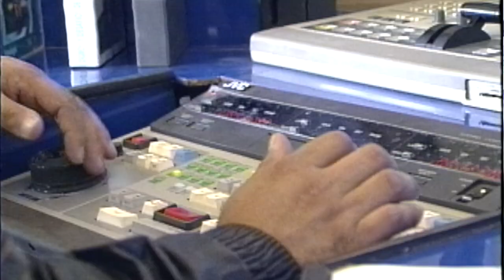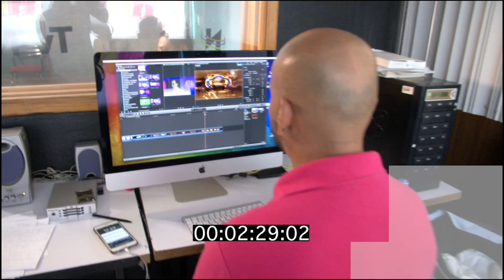XXV ANIVERSARIO : " LOS NICOLAITAS"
En 1994 inició como un proyecto de dar a conocer los sucesos más importantes de la casa de estudios del estado bajo el programa LOS NICOLAITAS, cumpliendo una tarea sustantiva dentro de la difusión de las actividades en cada uno de los rubros de La Universidad Michoacana de San Nicolás de Hidalgo, hoy en día es no sólo el programa informativo , sino que cumple la función de una productora de materiales audiovisuales bajo el nombre de TV NICOLAITA. Aquí durante 25 años han desfilado un gran número de comunicadores y autoridades universitarias que han hecho posible llegar a un año más de vida. MUCHAS FELICIDADES COMPARTIDAS A QUIENES DESDE SUS HOGARES NO HAN SEGUIDO EN ESTA HISTORIA TELEVISIVA MEDIÁTICA.